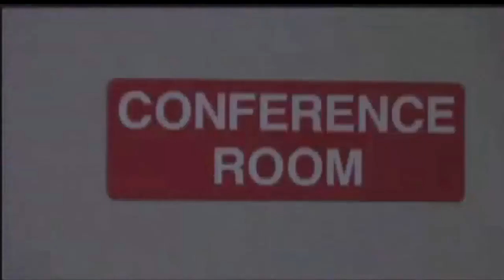Armed Man Entered Church and Said Allah Ordered Him to Slay the Infidels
Tragedy Narrowly Avoided After Armed Man Entered Church and Said Allah Ordered Him to ‘Slay the Infidels.’ The Next Day, Pastor Found a Note.
Rasheed Abdul Aziz walked into a Texas church Sunday afternoon dressed in camouflage pants, tactical vest, boots and a camouflage helmet. A pistol rested in his waistband.
He would later proclaim that he was on a mission from Allah, witnesses said.

As Aziz entered the Corinth Missionary Baptist Church in Bullard, Texas, around 1 p.m., he asked a deacon where he could find the pastor, the Tyler Morning Telegraph reported. He just wanted to see him for prayer, he told the deacon. Although the morning’s worship service was long over, the church was still bustling with people: children played in the fellowship hall, church members planning an upcoming fall fest, and Pastor John Johnson III sitting in the conference room working with his teenage son.

“Every hair on my neck just stood up,” Johnson said of the moment Aziz walked into the conference room. “It was almost like you could just like feel the presence of just negative energy.”

According to the Morning Telegraph, Aziz almost immediately became irate, ranting that he was a “man of Islam” who had demons chasing him and was instructed to “slay the infidels” and kill any Christian or Jew who did not abide by the teachings of Islam.“He said people are going to die today, that’s what he said to me,”

But Johnson, 45, remained calm and asked the man what he could do for him as he stepped between him and the door to the rest of the church. Besides being the pastor of Corinth Missionary Baptist, Johnson works full-time with troubled youth as a student services intervention specialist at a nearby school. He’s also a former parole officer and has been trained in crisis prevention, verbal de-escalation and working with mentally ill offenders.

So Johnson told the man to sit down and offered to pray for him and get him a cool drink. He said he needed to take care of the children quickly — his excuse to step out into the hall to alert his wife and another church member that Aziz had a gun.

“Immediately my mind went to the fact that I knew we had several children and young members that were playing and running in the fellowship hall. I mouthed to them, ‘This man has a weapon, I need you guys to go,’”

And as another church member already had dialed 911, Johnson decided to go, too.

“We can get another church. We can get more walls, but we cannot get new people,” the Morning Telegraph said he told his wife.

Aziz was arrested later that afternoon by Smith County law enforcement while in a subdivision, still dressed in his camo and tactical gear — his pistol still by side. He was charged with felony possession of a firearm and taken to the Smith County Jail where he is expected to face more charges from Cherokee County, where the church is located.

But even after his arrest, Aziz’s interactions with the church weren’t finished. Police said Aziz may have returned to the church after he and the congregation left to slip a note under the front door, which a deacon found Monday morning.

“My name is Rasheed Abdul Aziz. You helped me at a time of need. This house is blessed by God & all faiths. Muslim, Jew & the Christian shall all gather here in Peace and Justice for God as a whole for the betterment of mankind as a whole. I thank you,” the note read.

Johnson said “that note was in stark contradiction to what he did in deed and statement,” but said he is grateful that God gave him the mindset and clarity to be able to defuse the situation.
“It was as if we had trained, but we hadn’t,” Johnson said.
Corinth Missionary Baptist has already changed the visitor protocol and will purchase security cameras in the event of a future incident.
“Do not get caught thinking that this only happens in other places, in big places,” Johnson warned other pastors.

Due to incidents in my state, including the Vaughn Foods Muslim be header, we take security serious at church. We have several people who are designated carriers. They don’t sit at the front of the sanctuary. Let say that they are going to be met early on. We also have members of various agencies who was always ask to carry. Then we have church outings where we shoot skeet, set the sights on rifles, and target practice.  These kids grow up to be fine hunters, fantastic college kids, and leaders of some of the biggest organizations in the state and USA. One of our kids from shooting many years ago is a President of a large multi-billion dollar corporation. That’s how you protect the church.
So how do you protect public schools that often don’t have any security? You teach the kids one simple thing our police officers teach our kids. If there is an active shooter in the school, you open a window and you get out and run. There as never been an active shooter outside the school who targeted school rooms. T